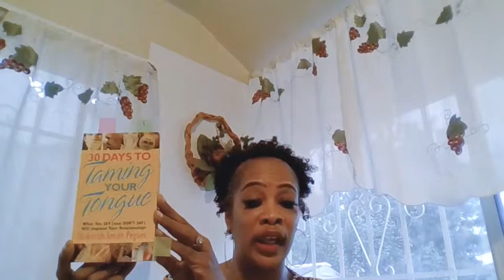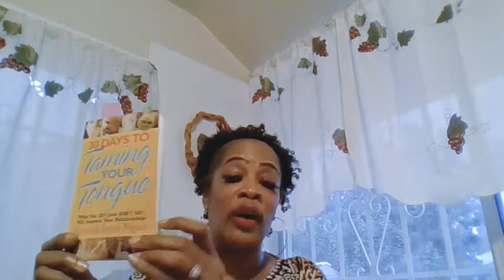Day 27 The Doubting Tongue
Hi Family ! This is the 27th day of Taming Your Tongue.  This video and books tells of the many ways, we can be used and tricked by the enemy to say and do things that are hurtful to others.  I hope you all enjoy this video and that you’ll go away with having learned something valuable and that you will use your tongue to bless others, as opposed to hurting them. Enjoy.
God Bless ALL of you May God continue to bless cover & keep you all. xoxo ♥️🙏🏽♥️

Jesus Is Lord and I’m a daughter of The King 👑

Video edited using iMovie or Splice App or Wondow Video Editor 2018